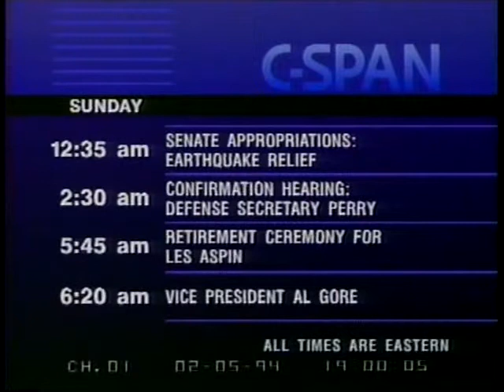Alabama Gov. Guy Hunt Appeal Hearing on Corruption Conviction - 1993